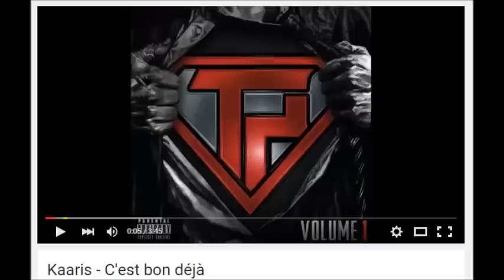Vantard x Ma Semaine Rap #77 BOOBA , LACRIM , NEKFEU , KAARIS , SADEK , HAYCE LEMSI , VOLTS FACE